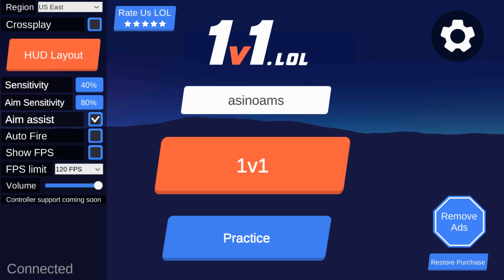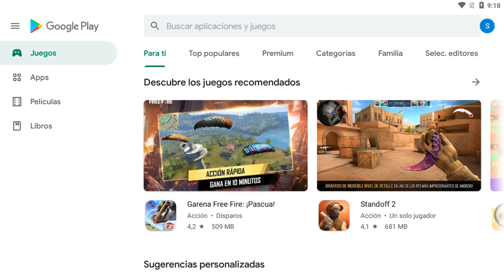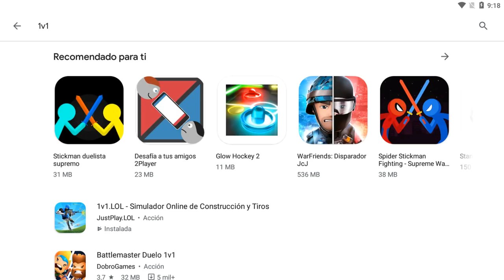El Simulador de Fortnite GRATIS para MOBILE y PC | 1v1.lol MOBILE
SORTEO de 2000 Diamantes x2 (Temporada 10)